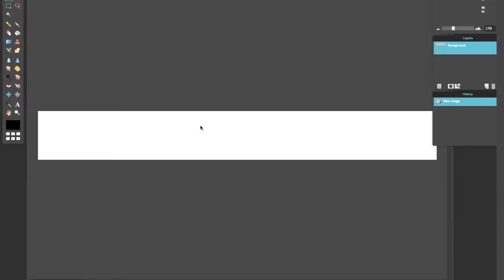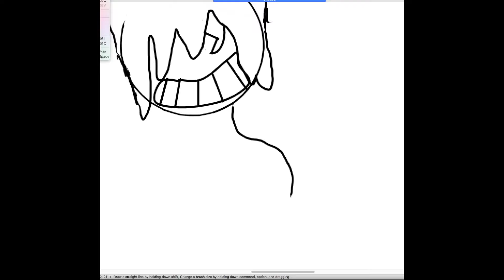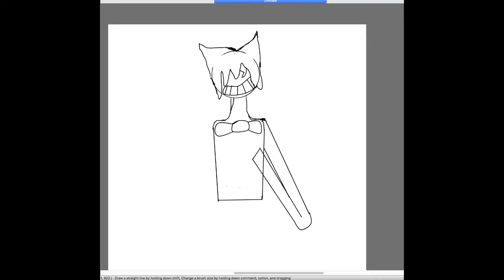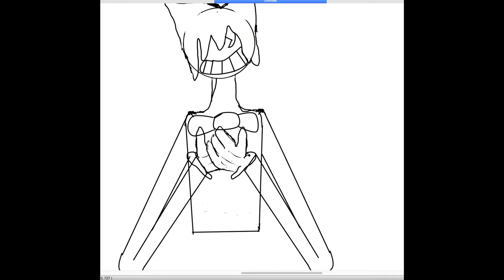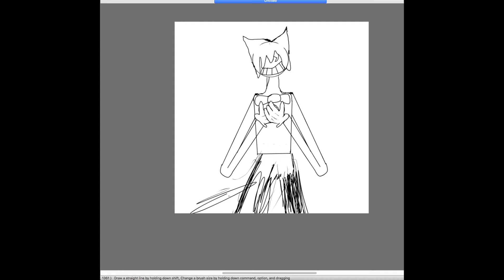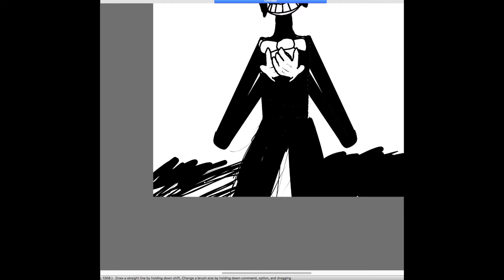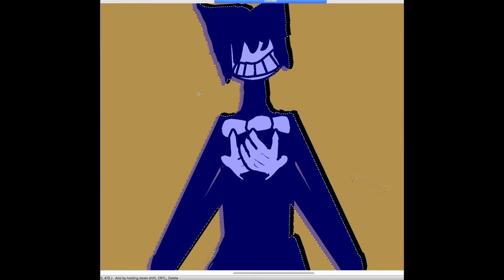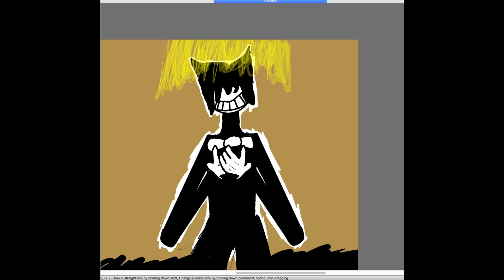3D Bendy {SpeedPaint) (repost)